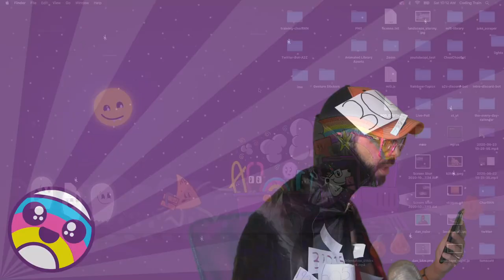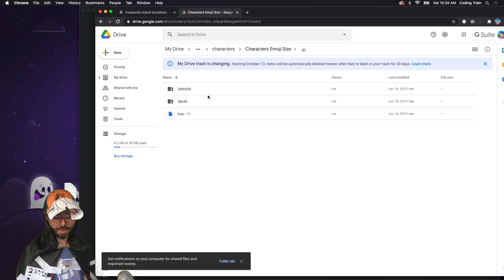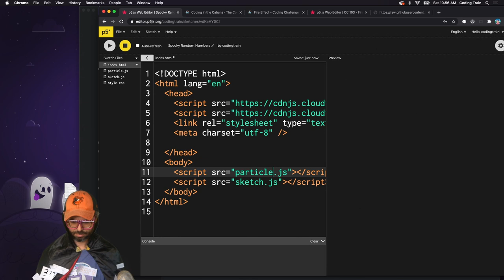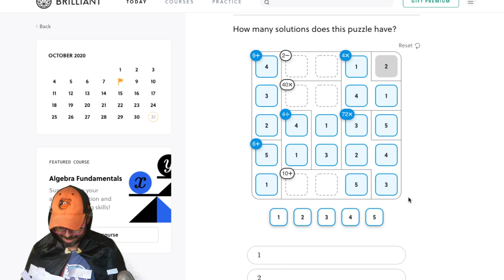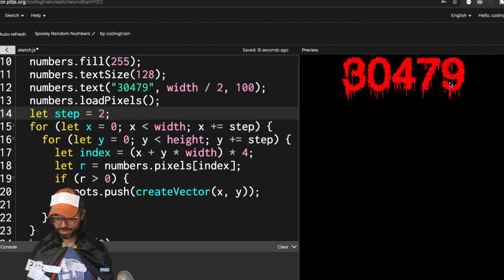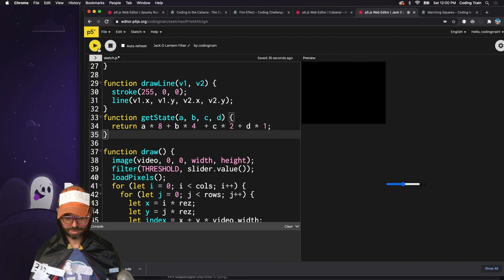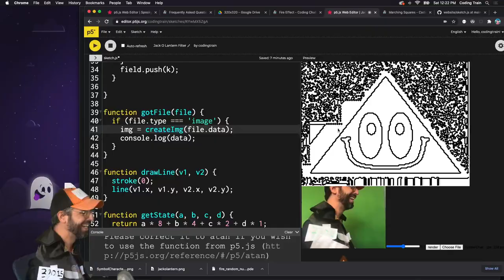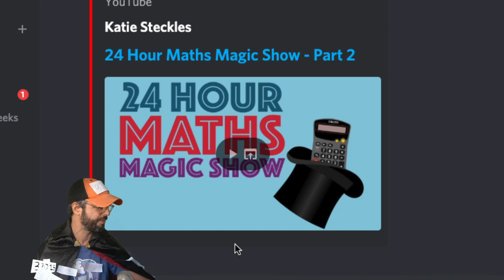Saturday Side Project Spooktacular!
0:00 Start!
6:05 Introduction
16:15 Zoom Annotations With Machine Learning Coding Challenge
26:45 Coding Train Discord
33:36 Coding Train Wallpapers and Train Whistles
41:52 Code! Spooky Random Numbers
1:08:28 Brilliant (Sponsor)
1:23:20 Break
1:28:41 Code! More Spooky Random Numbers
1:50:42 Code! Jack O' Lantern Filter
2:28:08 Community Contributions
2:30:04 Ray Casting Game With Maze Generation
2:37:25 Hypercube
2:39:27 Goodbye!